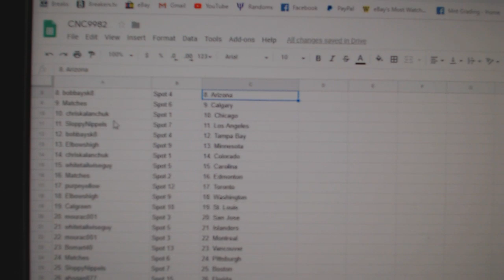Team Randoms - C&C GB #9982